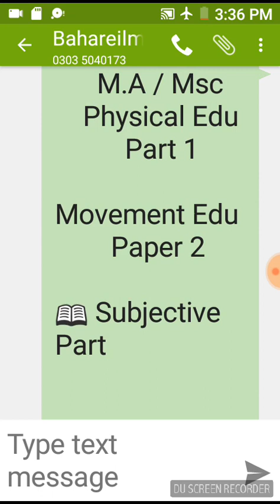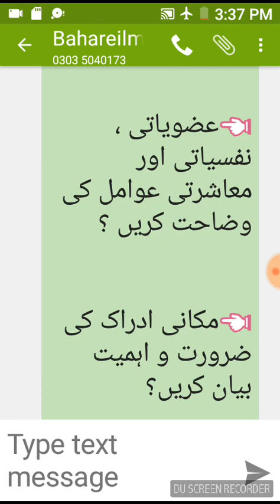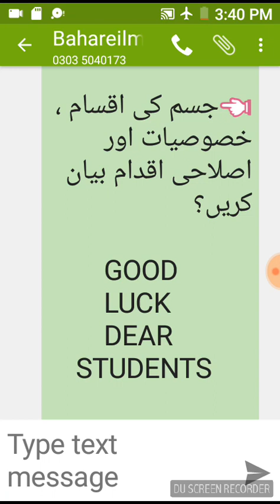MA Physical Education Part 1 ( Paper 2 ) Guess Paper 2018 With 100% Guarantee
Dear Students Apnay Mobile Par internet Kay Bgair Guess Paper , Dilchusp Maloomat , General Knowledge , Jobs Alerts Aur Bohat Kuch Bilkul Muft main Hasel Karnay Liye ,,,Apnay Mobile Jahan Message Likhtay Hain Wahan Follow Bahareilm Likh Kar 40404 Par Send Kardain .
Note Ye service Bilkul Mufat Hay.
Mazeed Maloomat Kay Liye Dial Krain ya watsup Krain